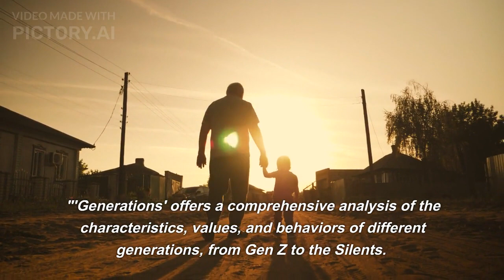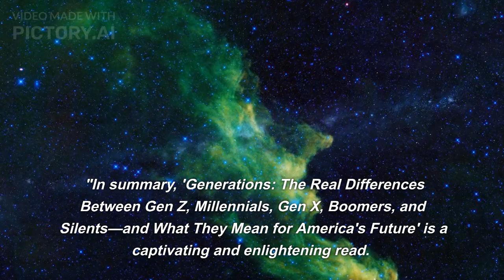Generations: The Real Differences Between Gen Z, Millennials, Gen X, Boomers, and Silents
In this YouTube video, join us as we explore the captivating pages of "Generations: The Real Differences Between Gen Z, Millennials, Gen X, Boomers, and Silents—and What They Mean for America's Future" by Jean M. Twenge. Delve into the fascinating analysis of generational dynamics and their implications for shaping America's future.

"Generations" provides a comprehensive examination of the unique characteristics, values, and behaviors exhibited by different generations, from Gen Z to the Silents. Through meticulous research and compelling storytelling, Jean M. Twenge offers valuable insights into the societal factors that shape each generation and how they contribute to the diversity of perspectives within our society.

This thought-provoking book delves into the cultural, historical, and technological influences that have shaped each generation, allowing readers to understand the forces that have shaped their worldviews. Twenge presents compelling data and anecdotes, shedding light on the challenges, aspirations, and beliefs that define each generation.

What sets "Generations" apart is its focus on the implications of these generational differences for America's future. Twenge explores the potential conflicts and collaborations that may arise as these generations interact, prompting reflection on how we can bridge these gaps and foster understanding for a better future.

Join us in this book review as we dive into the diverse perspectives, values, and priorities of each generation. Share your thoughts and insights on generational differences in the comments section below.